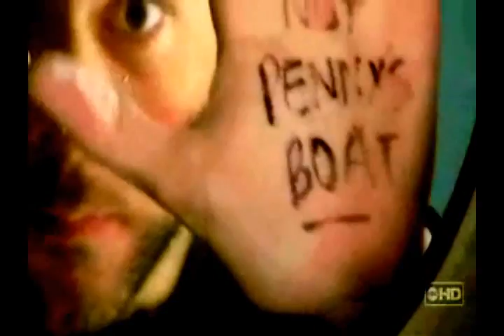Lost Season 4 Trailer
LET ME STRESS THIS AGAIN TO THOSE WHO DIDN'T LISTEN BEFORE! THIS IS NOT AN OFFICIAL TRAILER FOR SEASON 4 - IT IS MY OWN VERSION USING SEASON 3 CLIPS!